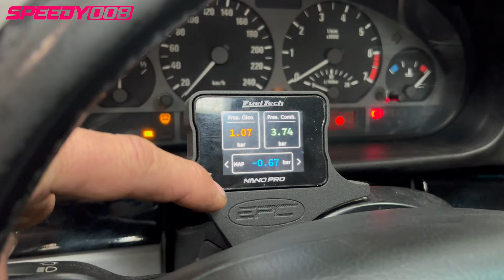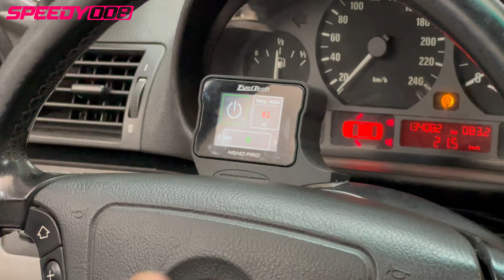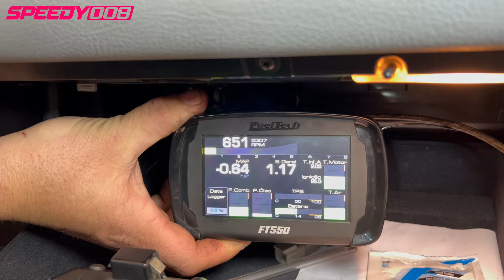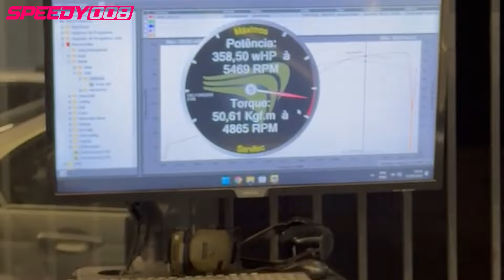Bmw 328 2.8 6 cilindros (e46) com kit turbo da SPA! Ficou bom?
Eae meus queridos tudo joia? Seguinte neste vídeo vou mostrar para vocês todo o processo da instalação do kit turbo da bmw 328!